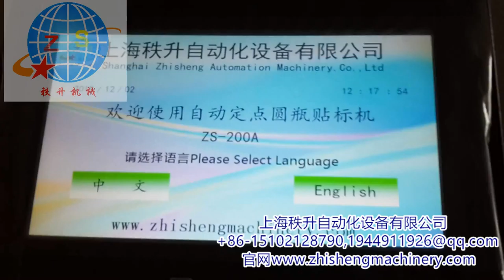manufacturer of packaging machinery labeling machine video packing machine price